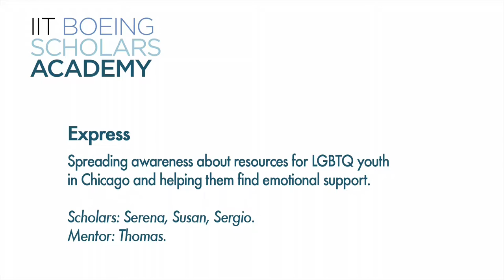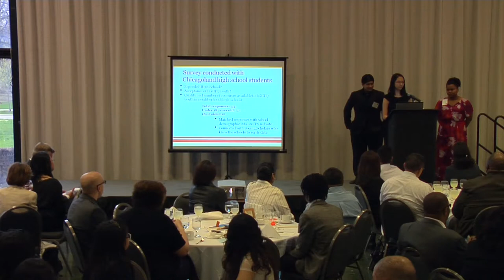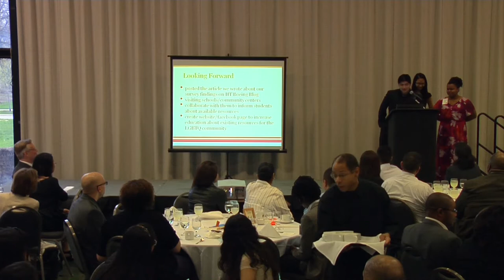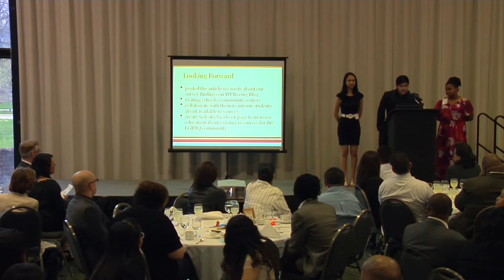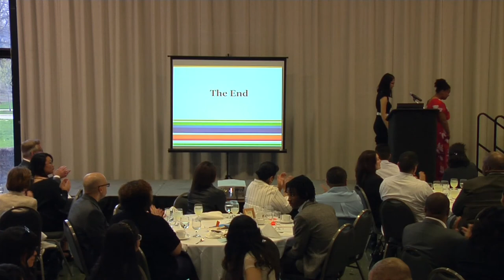Express - 2012-13 Leadership Grant Project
At the 2012-13 IIT Boeing Scholars Academy banquet, Scholars presented their Leadership Grant Projects (LGPs), through which they created opportunities in their communities over the course of the year with help from dedicated Project Mentor volunteers. In this video, LGP group "Express" presents their project, about spreading awareness about resources for LGBTQ youth in Chicago and helping them find emotional support (Scholars: Serena, Susan, Sergio. Mentor: Thomas). Learn more about the IIT Boeing Scholars Academy Video by Tim Baron.